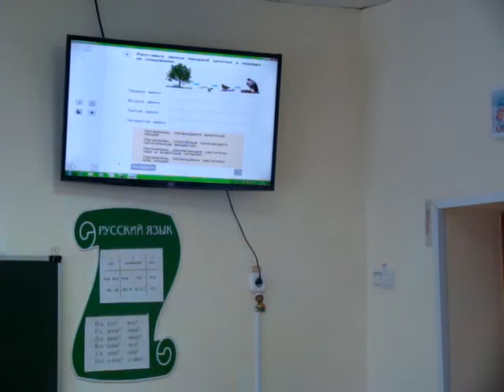Плотникова И. В., окружающий мир, 3 класс, МБОУ "Яснополянская СОШ" имени Г.И.Лещенко, Кемер. обл.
Плотникова Ирина Викторовна, МБОУ "Яснополянская СОШ" имени Г.И.Лещенко Прокопьевского района Кемеровской области